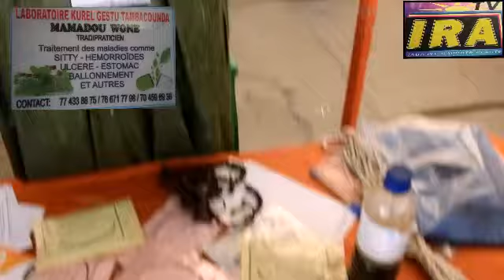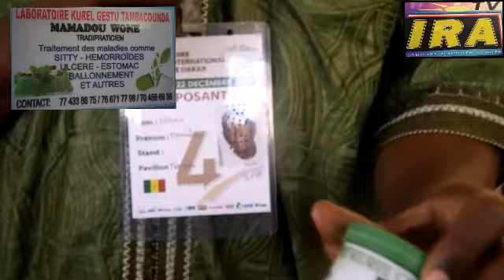28e édition de la FIDAK LABORATOIRE GESTU TAMBACOUNDA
Mamadou Wone Tradipraticien traite des maladies comme:SITTY-HEMORROÏDES-ULCÈRE-ESTOMAC-BALONNEMENT ET AUTRES